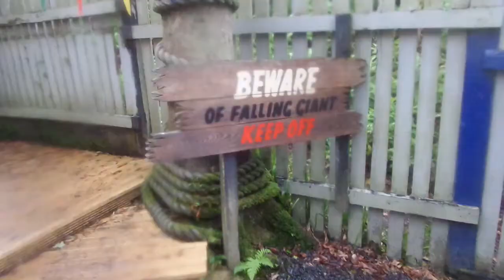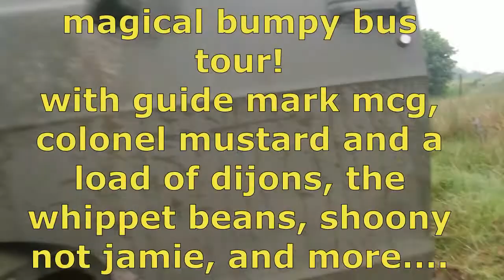kelburn garden party 2017 (some bits of a magical festival)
kelburn is the most beautiful festival on the planet, this is jut 0.001% of what went on there last weekend. Hats off to all the crew, decor teams, artists and revellers! what an amazing place!
roll on next year.